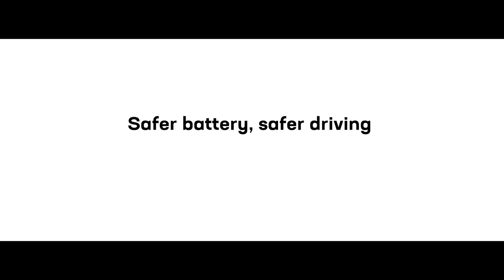CATL: Qilin, The Premium Solution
Customers success is the guarantee of continuous success for CATL.

Core Value of CATL - Refine, Enable, Strive, Innovate